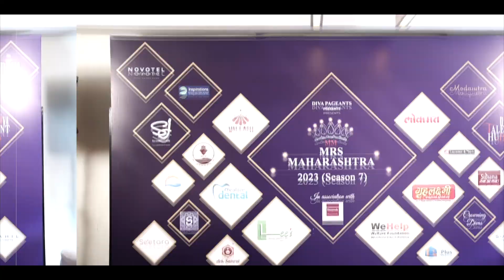Mrs. Maharashtra 2023 (Season 7) Day 1 Highlights